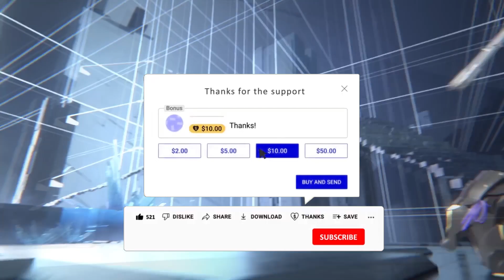10อันดับ เกมมือถือ แนว ฟันดาบ มาใหม่ น่าเล่น ภาพสวย 2023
10อันดับ เกมมือถือ แนว ฟันดาบ มาใหม่ น่าเล่น ภาพสวย 2023

intro 00:00
ลิ้งโหลด
1.Blaze Union: Story to Reach the Future
=80 MB OFFLINE
android

2.Daisho: Survival of a Samurai
=2 GB ONLINE
android

3.Cat Quest II
=406 MB OFFLINE
android

4.Devil May Cry: Peak of Combat
=5 GB ONLINE
android

5.Honkai: Star Rail
=7 GB ONLINE
android

6.Aether Gazer
=6.5 GB ONLINE
android

7.Go Fight
=91 MB OFFLINE
android

8.Myth: Gods of Asgard
=631 MB ONLINE
android

9.BEAT THE BEAT!
=500 MB  ONLINE
android

10.Monster Hunter Now
=673 MB ONLINE
android

กลุ่มพูดคุย